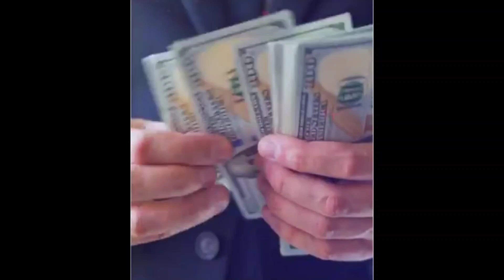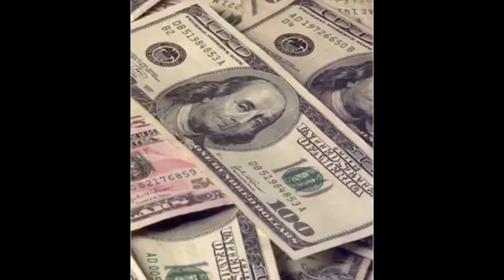Why Payal Malik is getting married again😱 अरमान मालिक और उनकी बीवी की सच्चाई किया है